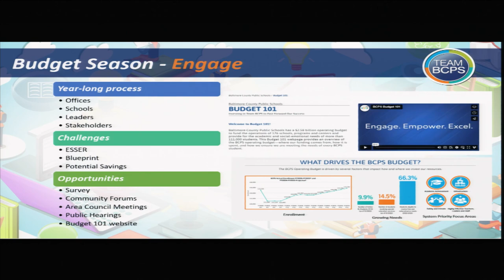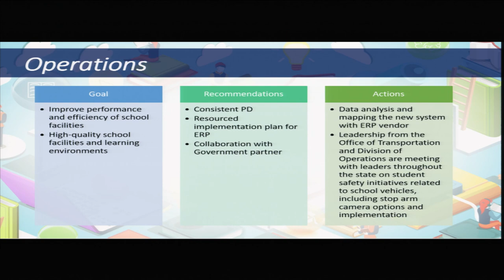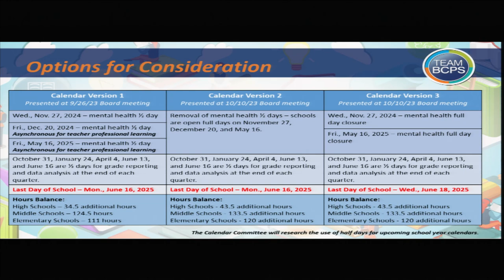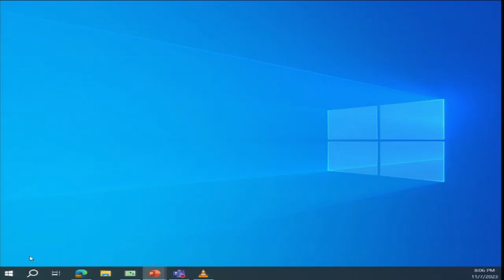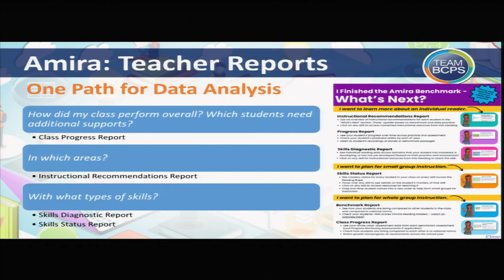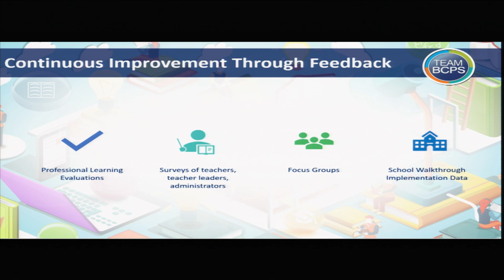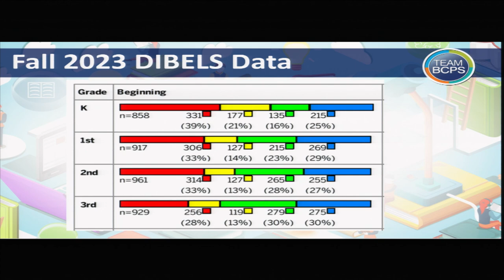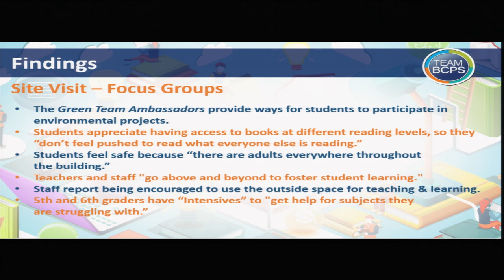Meeting of the Board of Education 11-7-23